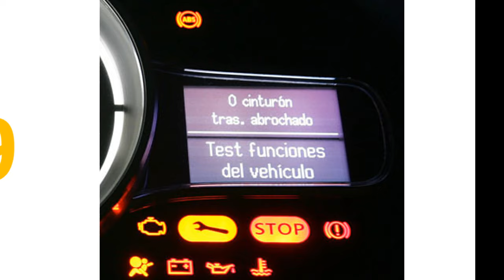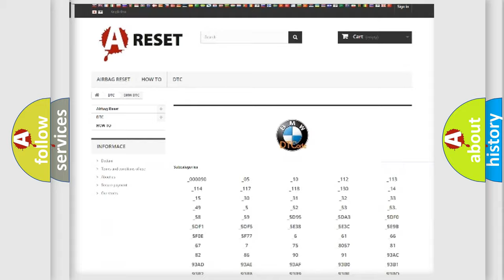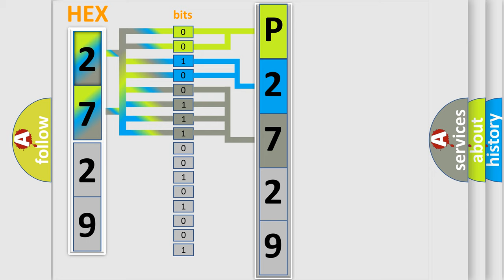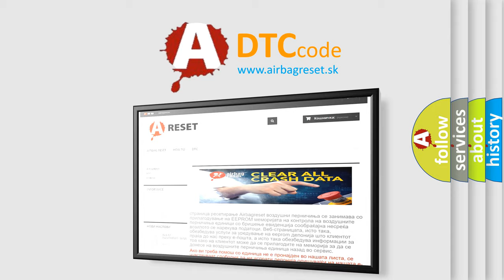DTC BMW P2729 Short Explanation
Contents:
0:21 Basic DTC analysis according to OBD2 protocol standard.
1:48 Insight into programming
2:58 A diagnostically understandable description of the Diagnostic Trouble Code
3:05 Basic error definition

Make:
BMW
Code:
P2729
Definition:
Pressure Regulator Valve 5 Lower Threshold
Description:
The signal to or from the pressure regulator valve is interrupted or short circuited to ground.